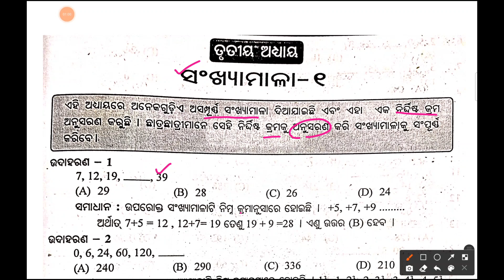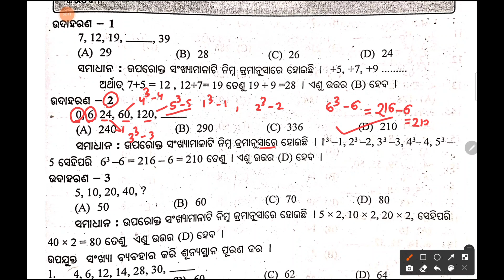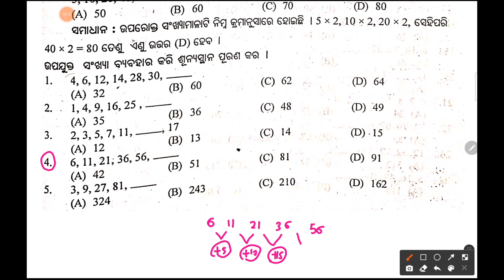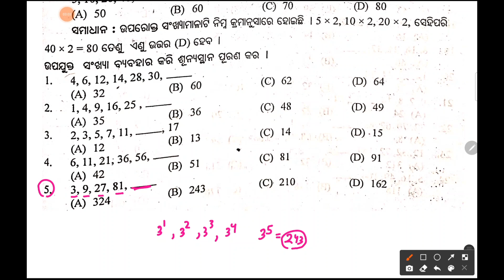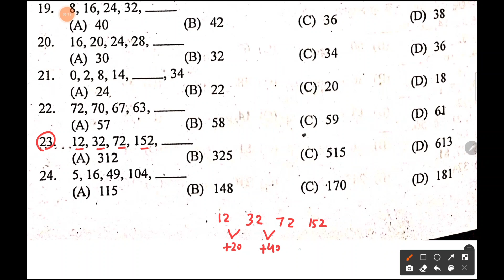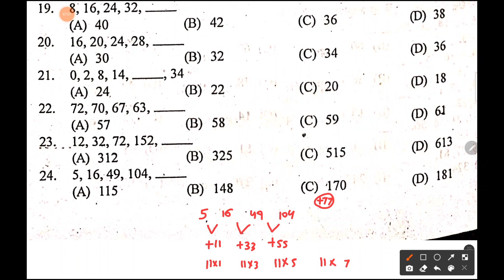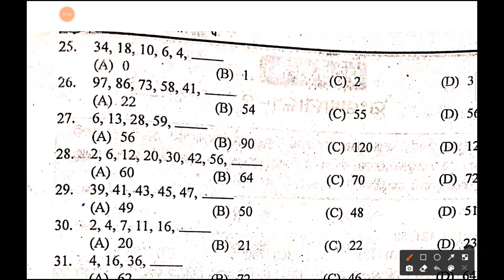NMMS MAT EXAM 2024 Tricks Part 2 || ସଂଖ୍ୟା ମାଳା Questions,Number Series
nmms mat questions and answers 2024

nmms mat questions 2024

nmms mat questions odisha

nmms mat important questions

nmms mat questions malayalam

nmms mat questions and answers 2023

nmms mat questions and answers in odia

nmms mat all type questions

nmms mat direction questions
Nmms maths questions with answer
Nmms maths detailed solutions
nmms 2022 math solution

nmms 2022 paper solution maths

nmms 2022 question paper maths

nmms 2022

nmms 2022 mat answer key

nmms 2022-23 answer key

nmms 2022 sat answer key

nmms 2022-23 result

nmms 2022 cut off marks
NMMS exam mat question paper 2024

NMMS exam mat questions paper 2024-25

NMMS mental ability test

NMMS exam sat question paper

NMMS exam sat paper 2024

NMMS exam sat math question paper

NMMS exam sat science question paper

NMMS exam sat history question paper

NMMS exam sat geography question paper

8th class NMMS exam 2024_2025

8th class NMMS 2024 question paper

8th class NMMS pariksha

Class 8 NMMS exam question 2024
Class 8 NMMS exam question

Class 8 NMMS

Class 8 NMMS pariksha

Class 8 NMMS in odia

8 class NMMS exam 2024

8 class NMMS odisha

NMMS exam questions 2024 8th class

NMMS exam question 2024

NMMS exam 8th class

NMMS exam question answer

About NMMS exam

NMMS re kete Mark rakhile pass

Nmms exam pass mark

NMMS exam scholarship

What is NMMS exam in odia

NMMS live class 8

NMMS exam previous year question paper

NMMS pariksha questions

NMMS update
Nmms MAT TRICKS ODIA

NMMS MAT QUESTION WITH TRICKS

NMMS 2023 EXAM answer Key

Mat answer 2023

NMMS MAT QUESTION ANALYSIS 2023

NMMS EXAM 2024 PREPARATION

NMMS MAT CLASS 2023

Nmms MAT answer Key 2023

Nmms odisha maths 2023

Nmms pyqs with solutions

nmms mat 2023 answer key

nmms mat 2023-24

nmms answer key 2023-24 maths

nmms mat 2023 paper

nmms 2023 mat answer

nmms 2023 mat solutions
nmms 2023 mat answer key set d

nmms 2023 mat answer key wb

nmms mat syllabus 2023

nmms_solved_paper nmms exam 2024

nmms odisha

Odisha nmms exam 2024

Nmms odisha 2024

Odisha nmms 2024,nmms apply 2024 odisha

Nmms result 2024 odisha, odisha nmms online

apply 2024

Nmms online apply 2024 odisha

nmms merit list 2024 odisha

Odisha nmms exam 2024-25

nmms result 2022 8th class odisha

Odisha nmms application form 2024

odisha news

Odisha results

how to apply nmms scholarship online 2024

odisha

odisha nmms 2023
Odisha nmms 2024-25

nmms mat 2020 21 answer key

nmms previous questions and answers mat

class 8th nmms mat paper

nmms previous questions and answers

nmms mat question paper 2023 set a

8th class nmms question paper 2023 mat

class 8 nmms exam 2023 question paper mat

nmms 2020-21 question paper mat

8th nmms question paper 2022

class 8th nmms question answer

Exam Prep

Career Development